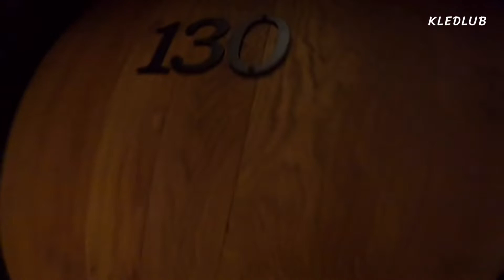ห้องพักที่Rooms hotel Kazbegi Georgia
ชมห้องพักที่โรงแรมรูมส์โฮเทล คาสเบกิ จอร์เจีย